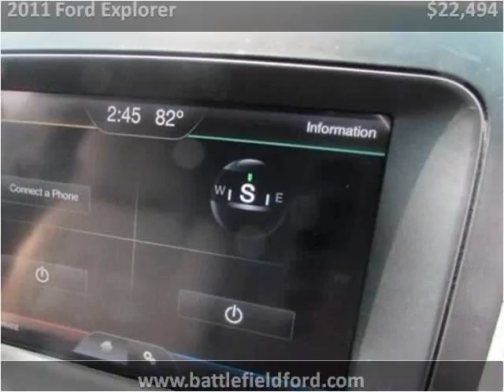2011 Ford Explorer Used Cars Manassas VA